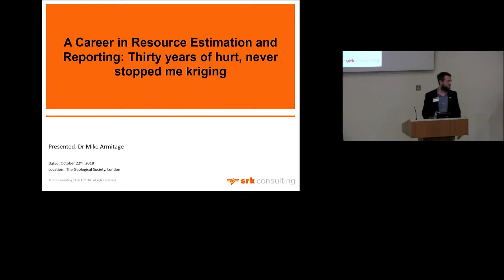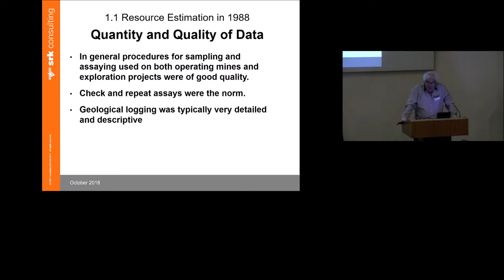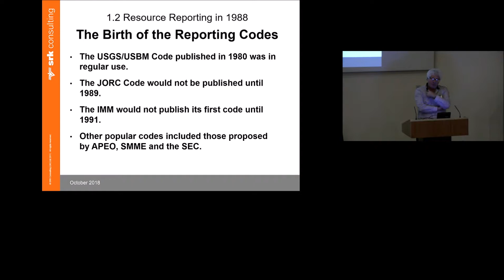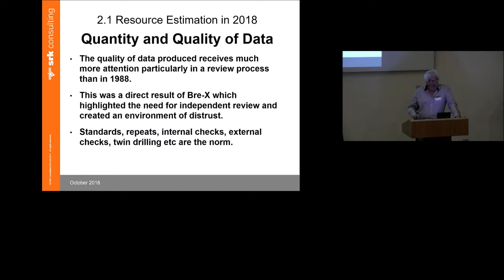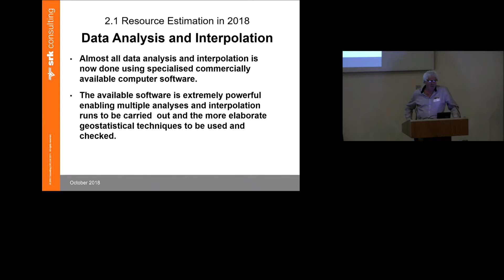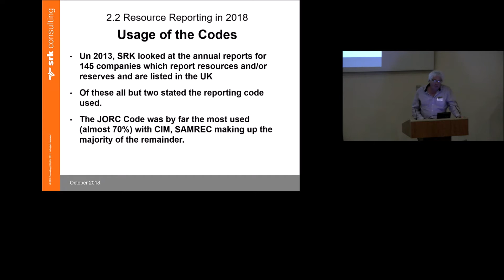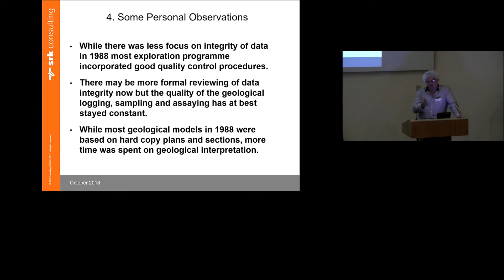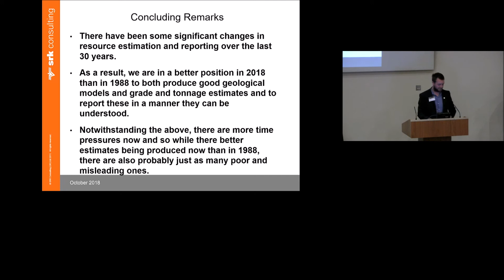Mineral Resource Estimation: Mike Armitage (22.10.18)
A Career in Resource Estimation and Reporting: Thirty Years of Hurt Never Stopped me Kriging

Corporate Consultant SRK Consulting (UK) Ltd

The techniques commonly used to model the geometry and geological setting of mineral deposits and the spatial variations in the grade/quality of these, and the reporting standards used to present this information in a format that conveys the potential of the deposit to be mined and also the confidence in this potential, have changed significantly over the last 30 years.
In 1988, there was generally less time pressure and therefore more time for geological interpretation. There was also less concern with regards integrity of data (BreEx had not happened) and therefore less emphasis on of the quality of exploration data. The computer software available for geological modelling and geostatistical analysis was in its infancy and hard copy geological sections and plans were the start point for most deposit models. Inverse distance interpolation and polygonal analyses were the norm for modelling spatial variations in grade (particularly on operating mines) not least because computers themselves were much less powerful and less freely available. In addition, there were no internationally accepted resource reporting codes and so the terminology used to report the resulting estimates varied from report to report (the first JORC Code was produced in 1989) and was rarely explained.
In 2018, the tools now readily available to the resource geologist are much more powerful than those available in the late 1988 and internationally accepted reporting codes have come into being which have broadly standardised reporting. All of this has made it easier to generate and compare estimates more confidently than was possible at that time.  There have however been associated challenges and problems which have arisen as a result of these advances. Notably there is now much more time pressure and so less time available for gaining geological understanding and incorporating this into the estimation process and less understanding of the theory behind the techniques being used.
This presentation presents a personal view of the changes in resource estimation and reporting over the last 30 years and asks the question whether or not resources estimates produced in 2018 are better than those produced in 1988.